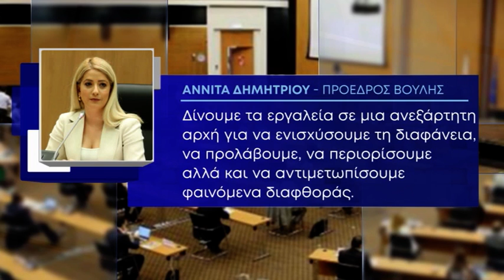Αρχή Κατά της Διαφθοράς: Χαιρετίζει η Κυβέρνηση τη ψήφιση του νόμου